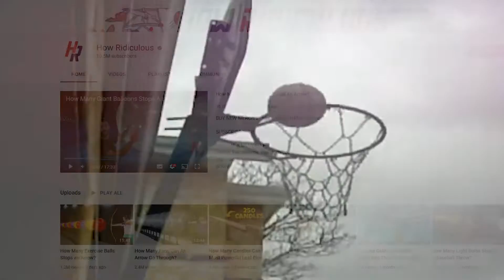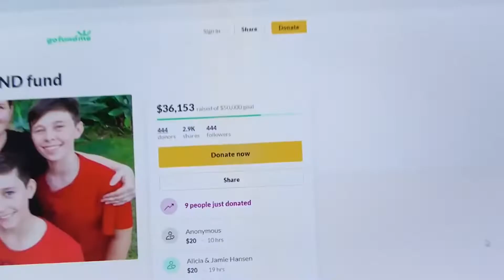Things How Ridiculous Did That Went WAY Too Far..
Welcome back to Young And Cool. For the channel today, we are going to highlight Things How Ridiculous did that went way too far. One of the pioneers when it comes to showing  trick shots on Youtube, is the channel made by Brett, Derek, and Scott.

Or collectively known as How Ridiculous. The Australian group of friends are among the best when it comes to trick shots. Many of their tricks are worth appreciating. But as they say, nothing is perfect. And  there are also times that the group goes beyond accepted tricks. Watch this video as we present Things How Ridiculous did that went way too far.